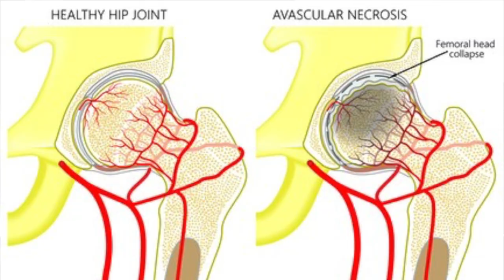Hip Surgery & Drugs Stopped after Chiropractic Adjustments - Part 2/2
65 year old Angelita has flown over from Philippines because she cannot find any doctor in the WORLD to help her. She has traveled to Australia to America and back to Philippines. She has meningitis and brain tumor that she survived but her HIP, BACK & SCIATICA pain has just gotten worse. She has tried Injections, Medication, Acupuncture, Physical Therapy that has only given her temporary relief at best. She has been recommended Hip Surgery by several different medical hacks. Please watch her story and see what can be achieved in less than 2 weeks. @dracethayer2692
Chapter Links
00:00 Intro
00:35 Why are you here?
01:22 Possible Hip Surgery
01:33 Traveled to Colorado & Australia
02:09 Chiropractic Testing
02:46 Orthopedic Testing
03:16 X-rays
03:35 Day 2 Results
03:59 2nd Adjustment
04:28 Hips are so much better
05:18 3rd Adjustment
05:37 Seated Adjustment
06:09 Day 7 Results
07:16 7th Day Adjustment
07:33 Last Day 2 Week Results
12:06 Last Day Adjustment
12:32 Before/After Walk
12:52 Before/After Squat Hip Testing